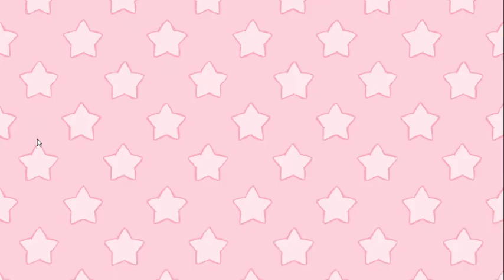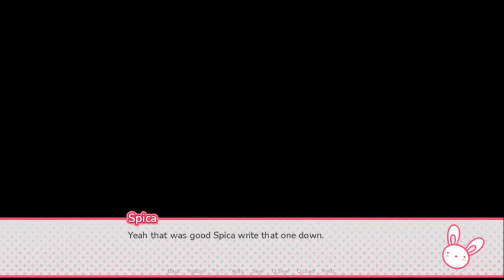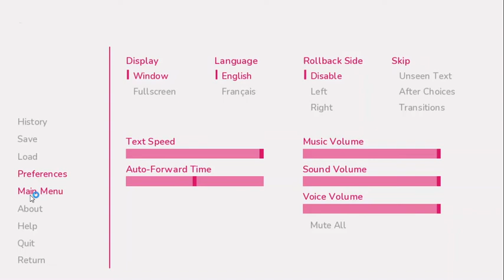Extra Bonus Scenes [3]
These are some extra scenes that show how everyone met each other.